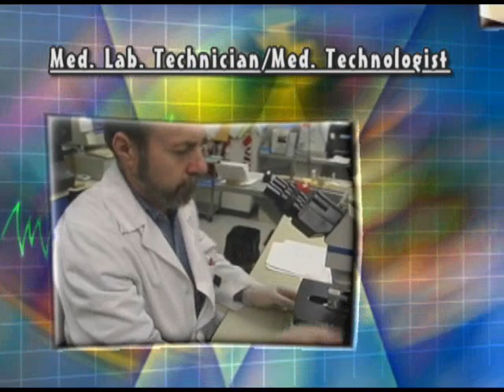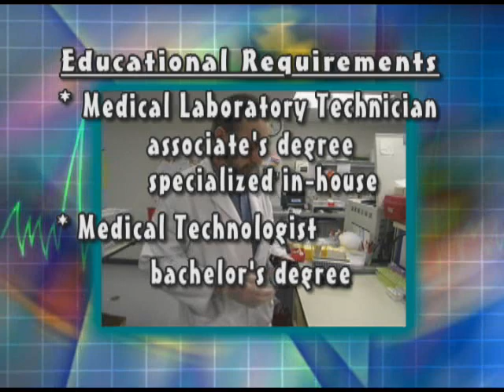Laboratory Technician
A Day in the Life of a Laboratory Technician